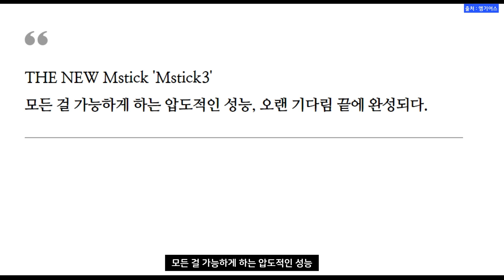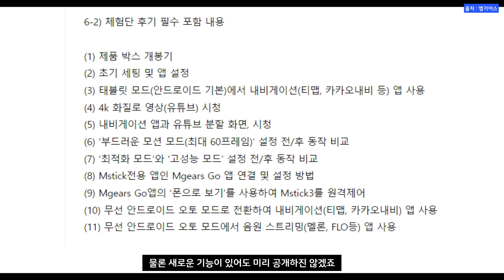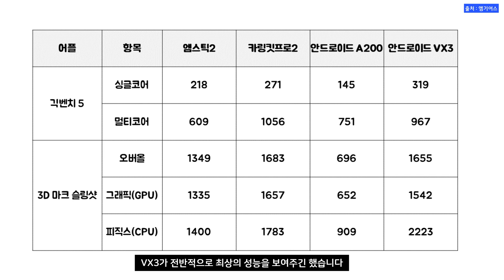오래 기다리셨습니다! 엠스틱3가 7월 19일 출시! 공개된 사진을 보고 프리뷰 해봤습니다